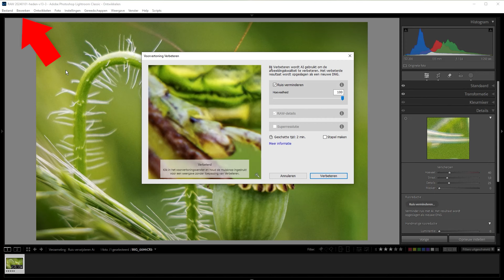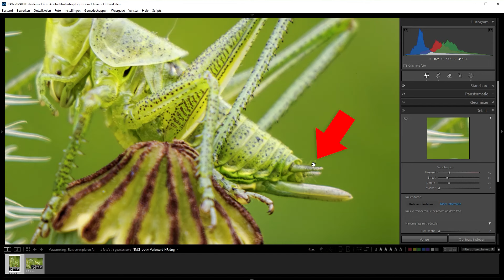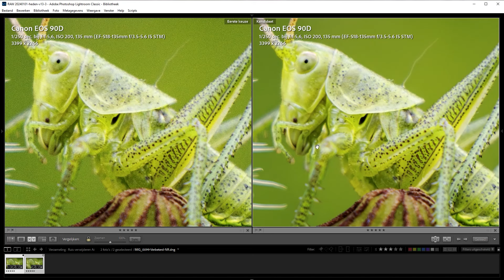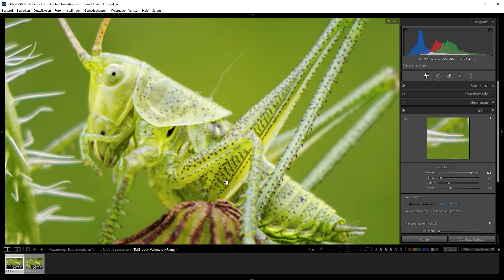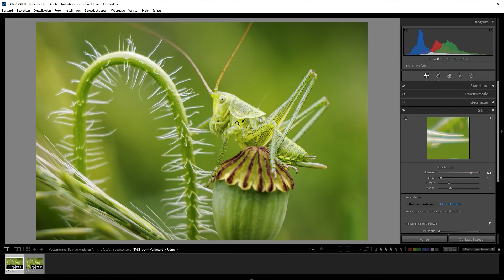Lightroom Classic | Ruis verminderen met Ai (Dutch)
Ruis verminderen in Lightroom Classic is nu sterk verbeterd met de komst van Ai. In deze video leg ik uit hoe dat in zijn werk gaat, waar je op moet letten en hoe je het resultaat kunt verscherpen.